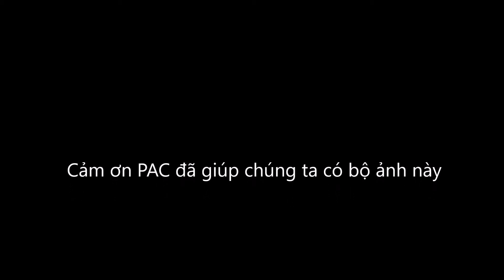Ford F450 Super Duty ft VAVA Dual Dash Cam: Sự kết hợp hoàn hảo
VAVA Dual Dash Cam và Ford F450 Super Duty Limited